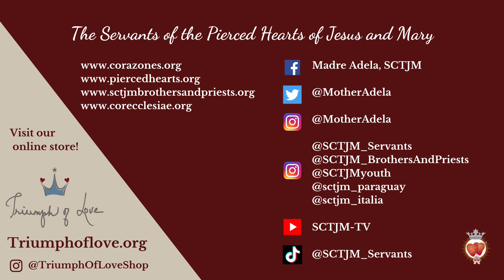XIII Friday | In The Heart of The Word